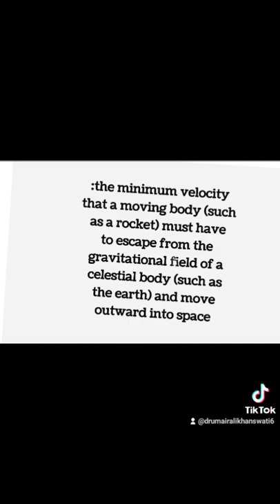animation (student escape velocity short video full concept)